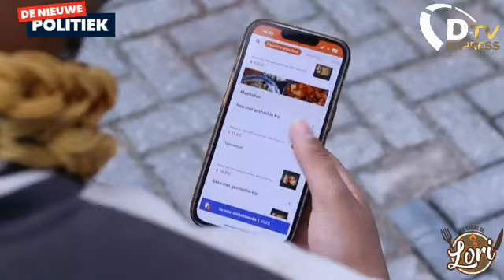De Nieuwe Politiek Live: Inheemse organisaties vragen aandacht van DNA over vraagstukken